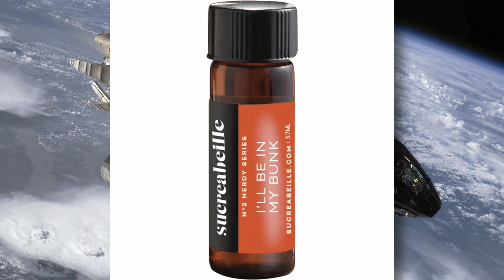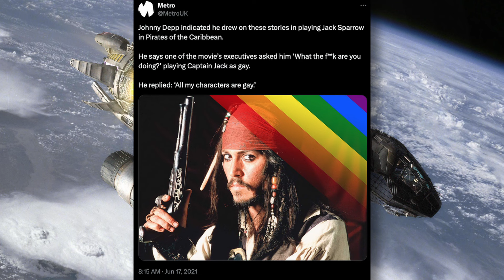Firefly/Serenity Slyphobia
A discussion of queerness in the 'verse and Joss Whedon's inability to be truly progressive in its depiction.